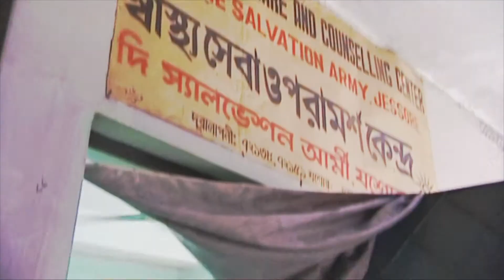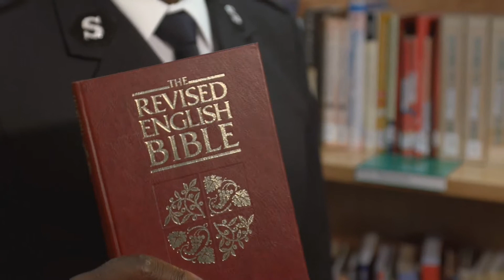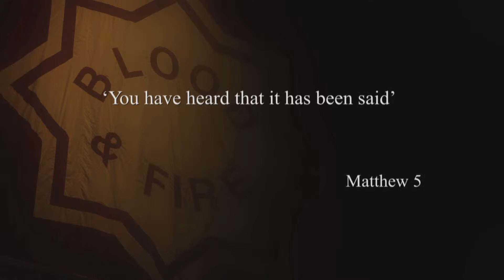One Army - In Truth: The Bible